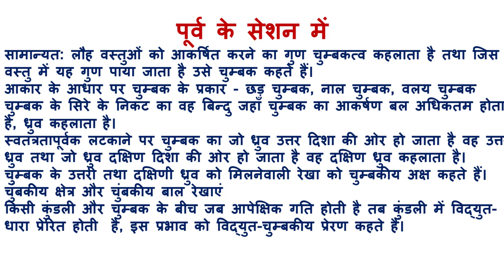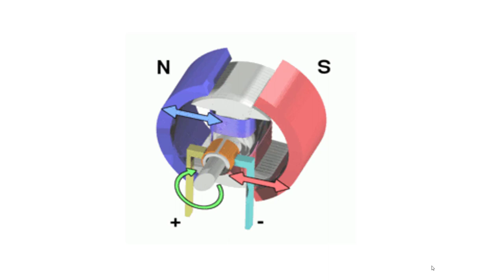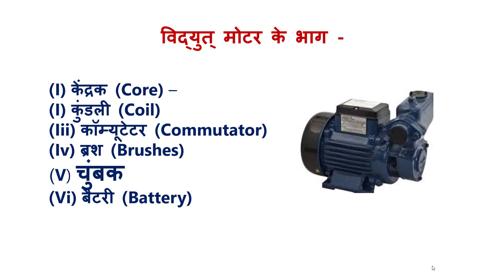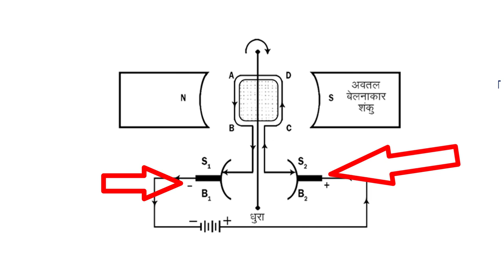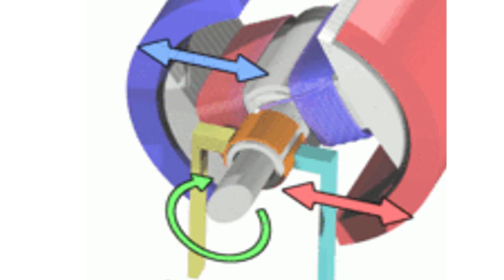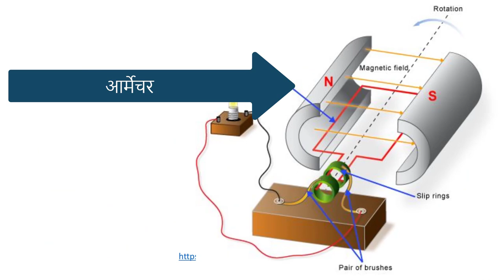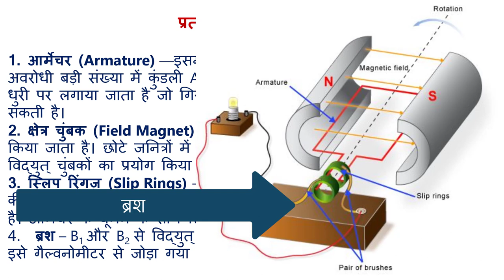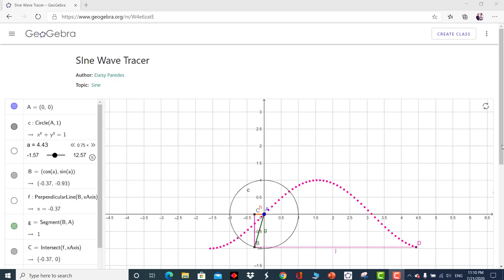X PHYSICS MAGNETIC EFFECT PART 2